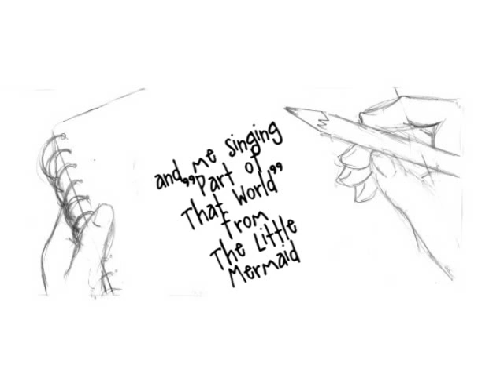Christie's Art Slideshow - 2003-2006 / "Part of That World"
Yey, a slideshow!! This is pretty much just something to show my progress as an artist from way back when to now. Well, not really that far back, just 3 or 4 years ago.. But I don't have anything on the computer from before then. So here ya go! It's amazing how much my art sucked back then.

The pictures are in chronological order, for the most part. I don't think all of them accurately show my progress, but I needed alot of them to fit into the song. ^_^'

Speaking of which, you get to hear me singing "Part of That World" from The Little Mermaid (Sorry). This song has so much sentimental value to me. It was the first song I ever sang in front of people. Heheh, I was wittle back then. I was so nervous I kept looking back toward the tape player that was playing my music. No one probably heard me (I sang horribly softly as it was), but they probably thought it was cute. Little kids can get away with that stuff. Like little Brownie Girl scouts selling cookies. As opposed to Senior Girl Scouts like myself. The little girls always get more sales. And I'm rambling now...

Plus, I love the Little Mermaid. xD